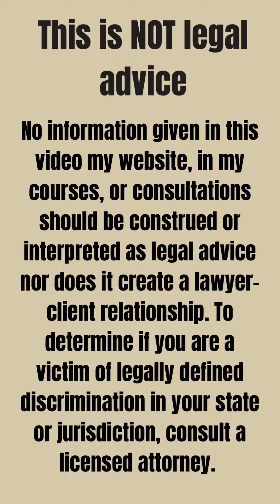Understanding the Difference between Leadership and Management: Bridging the Gap in the Workplace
In my latest YouTube video, I delve into a crucial topic: the distinction between leadership and management. It's essential for anyone in a managerial role to understand why being a strong leader matters. Without intentional development in leadership skills, managers can fall short in fostering a positive and productive work environment.

I discuss this topic in depth in my latest blog post, where I explore the nuances between managers and leaders, emphasizing the importance of professional development to cultivate robust leadership abilities. Effective leaders who grasp the diversity among their team members are less likely to engage in unlawful workplace behavior.

Unfortunately, many corporate environments lack a genuine focus on true leadership, often fostering biases and favoritism instead. That's why it's vital for individuals to take the initiative in acquiring the knowledge necessary to become the leaders their teams deserve.

Don't forget to check out the video and read the blog post linked here:

for further insights.

🌟 As we celebrate Black History Month, don't miss out on the exclusive opportunity to grab a discounted replay of my online course,

"How to ask for an exit from a discriminatory hostile workplace with cash 💰 and actually get it."

Originally priced at $599, it's now available for just $199.

Act fast and empower yourself to navigate workplace challenges confidently.

Discover the strategies and tactics I've shared with clients, leading to their successful exits from discriminatory hostile workplaces with cash 💰in hand!

This sale is a one-time offer and there will not be another sale of this course until Black Friday

and the price will NEVER be this low again

Don't miss your chance to acquire valuable insights into  navigating discrimination in the workplace successfully

Act now and secure your access to the course!

No information provided on this page or website should be construed or interpreted to be legal advice neither does any information received on this page, on this website, courses, trainings, webinars or consultation(s) create a lawyer-client relationship.
If you wish to determine whether you are a victim of legally defined discrimination in your state or jurisdiction, consult a licensed attorney promptly.
AntiHR® promises to provide its best advice and support to clients seeking exits from discriminatory hostile work environments. A promise IS NOT a guarantee of success. Please be aware that in certain situations, pursuing legal action may be necessary for achieving success. In such cases, AntiHR® offers legal referrals as deemed appropriate. It is imperative to understand that AntiHR® does not take responsibility for the outcomes of matters post-referral nor does it guarantee success on client engagements.  Clients are encouraged to seek independent legal advice and make informed decisions based on their individual circumstances.
All purchases of the Mastercourse are NonRefundable